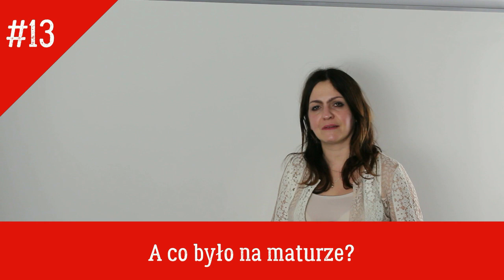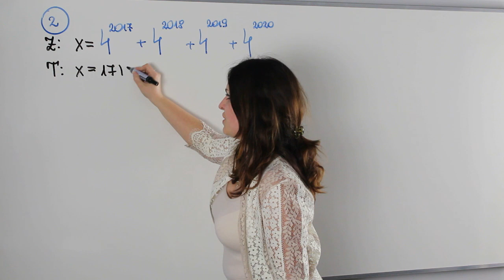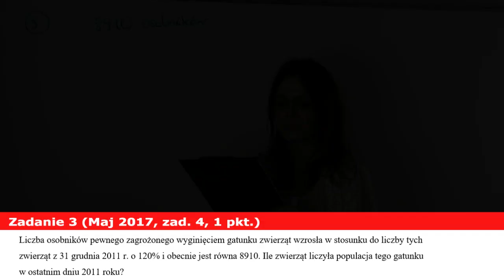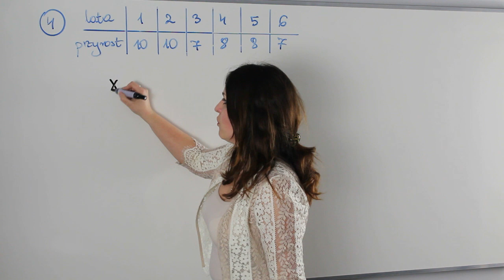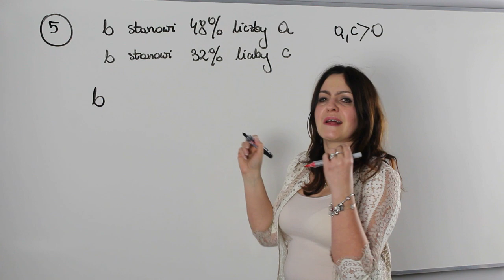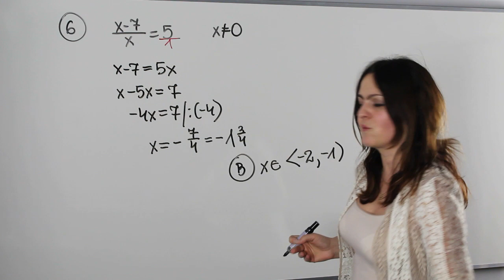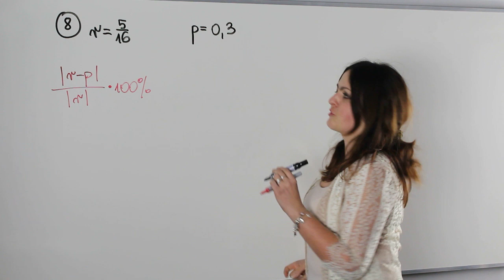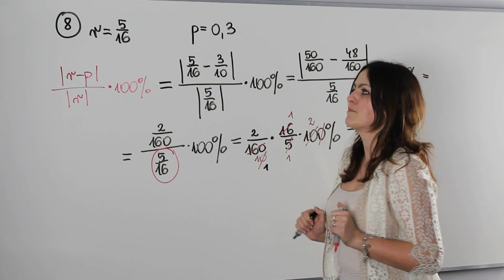Działania w zbiorach liczbowych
Powoli zbliżamy się do matury. Dziś na lekcji mała powtórka z działań na liczbach.
Na lekcji przypomnimy sobie:
✅ zadania z procentami
✅ rozwiążemy zadania z błędem względnym i procentowym
✅ przypomniemy sobie równania i nierówności

Serdecznie zapraszam!!!

Serdecznie zapraszam!!!